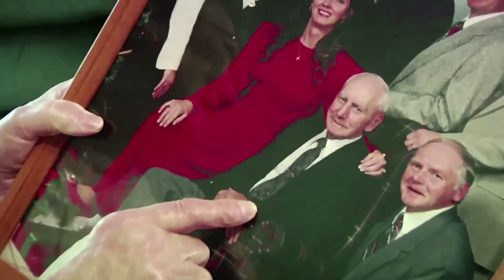Meet the Filmmakers: Wicked Silence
An interview with the co-directors of Wicked Silence.
Wicked Silence is a 33 minute documentary film produced in conjunction with the Wake Forest Documentary Film Program and the Center for Bioethics, Health and Society.  The film explores the experiences of three victims of North Carolina's forced sterilization program as they seek answers and healing.